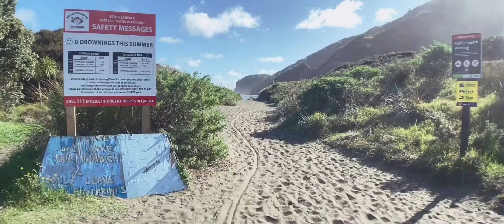на велосипеде по Bethells beach (треки Новой Зеландии) апрель 2020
Нам очень повезло с местом на карантине в Новой Зеландии. Живем на ферме в районе Waitakere. В 6 км от дома располагается просторный Bethells beach. Вулканический черный песок простирается более чем на 1000 метров до холодной темной пещеры.
У нас сейчас в апреле на южном полушарии осень.

Всем привет!
Мы семья из России недавно переехали в Окленд. Делимся впечатлениями и снимаем видео о Новой Зеландии.